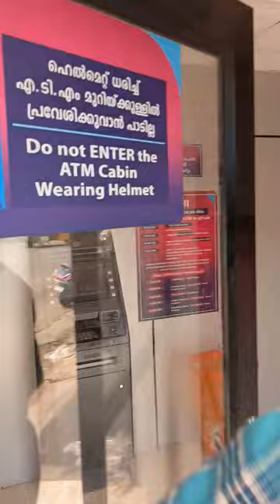Using helmet ATM Counter